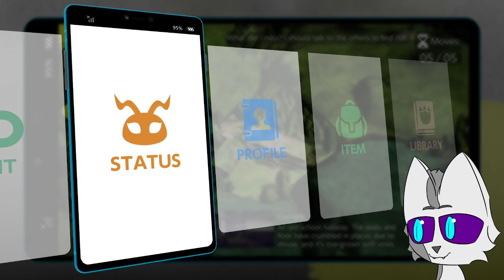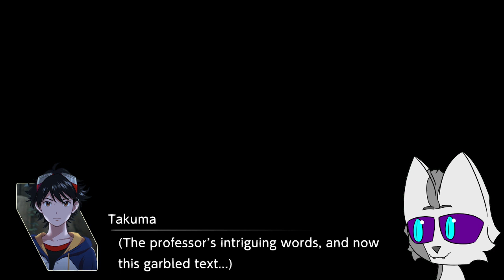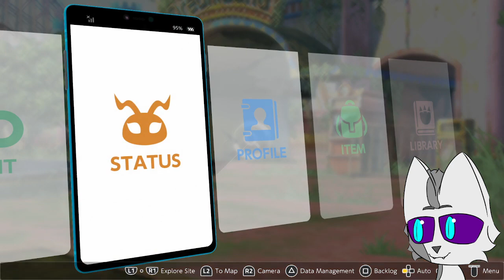Helpful Return | Digimon Survive Blind Playthrough | Part 9